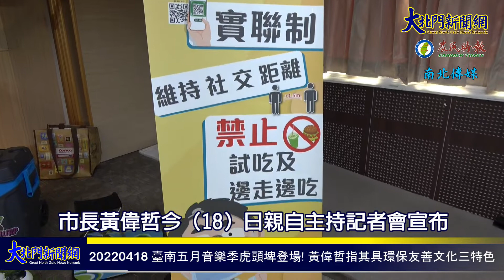20220418 臺南五月音樂季虎頭埤登場! 黃偉哲指其具環保友善文化三特色—大北門新聞網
臺南五月音樂季虎頭埤登場! 黃偉哲指其具環保友善文化三特色
【2022/04/18 大北門新聞網/記者：林書齊/記者：黃美香/台南報導】
「2022 Tainan May Jam臺南五月音樂季」將在新化區虎頭埤風景區舉行，市長黃偉哲今（18）日親自主持記者會宣布，南市府觀光旅遊局長郭貞慧、西拉雅國家風景區管理處徐振能處長、市議員沈震東、活動創辦人孫和平先生(Mr.Axel)及各單位代表都到場與會。

市長黃偉哲感謝德國籍的創辦人Mr.Axel，20多年來熱愛臺南，為臺南帶來歡樂及城市進步，黃市長以兩句英語May the Force be with you.（願原力與你同在）祝福May Jam活動，也希望臺南與大家同在（May Tainan be with you.）。他指出，這場號稱「全臺最堅持的獨立音樂節」有三大特色---環保、友善、文化，同時他更希望未來能與青年創業、新農人結合，也能與西拉雅風管處共同推廣，深化、普及化這音樂季活動。

音樂季將在4月30日及5月1日兩天，於新化區虎頭埤風景區舉行，共有28組團隊參加演出，4月30日當天安排「新化鎮狩宮什家將團」，帶來精彩的傳統藝陣表演，與國際音樂季共同交流，精彩可期。

觀光旅遊局郭貞慧局長說，臺南風光正明媚，是來參加音樂季活動的好時機，活動期間12:00到20:00，每逢整點，在北門路有往返虎頭埤活動現場的免費接駁巴士，歡迎多加利用！臺南五月音樂季，年年均吸引許多在臺的國內外朋友共襄盛舉，徜徉在大自然懷抱下，席地而坐，用無國界的音樂，直接進行國際交流。

五月音樂季今年是第21屆，創辦人Axel致詞時表示，感謝臺南市政府每年的大力協助與支持，讓活動二十多年，順利在景色優美的虎頭埤風景區舉行，音樂季除了28組各具特色的獨立樂團演出外，活動還安排如雙人特技瑜伽、愛之手按摩工作坊、木製卡祖笛、非洲鼓、純植物防蚊香塔等工作坊、手摺造型氣球、即興表演。